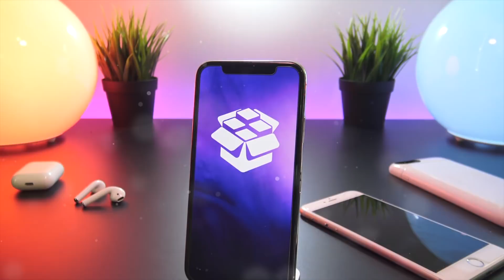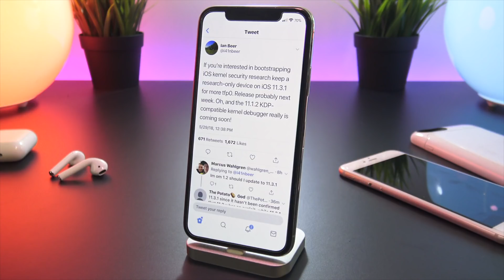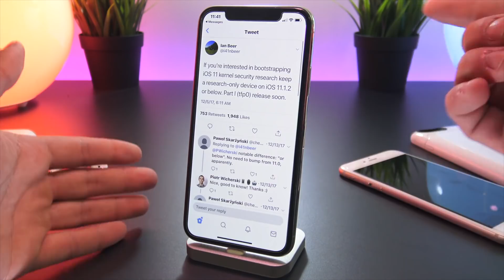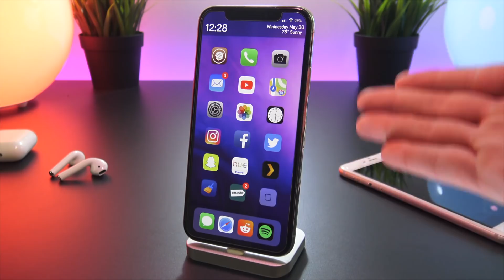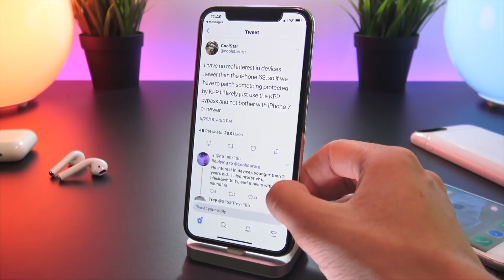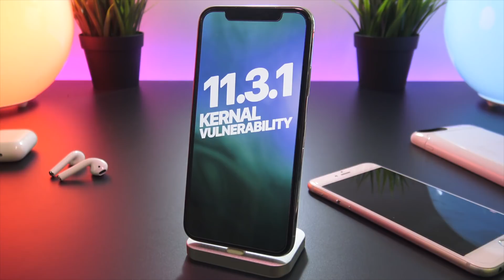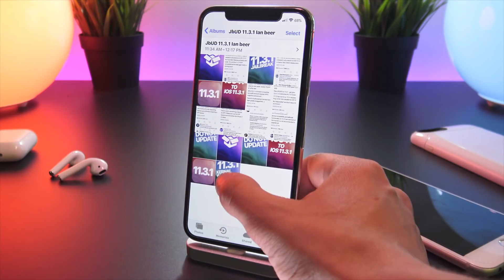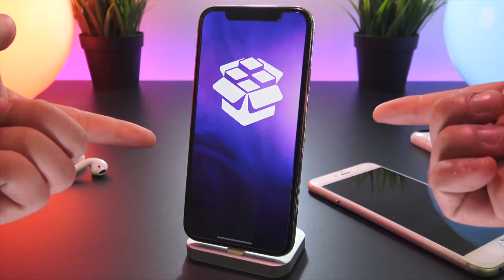iOS 11.3.1 JAILBREAK RELEASE IMMINENT! What you NEED to Know!!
NEW iOS 11.3.1 Jailbreak Release Expected! Kernel Exploit Soon to Be Released by Ian Beer of Googles Project Zero. News from Cool Star & Other Major Updates! The Wait is Finally Over! Lets Discuss!